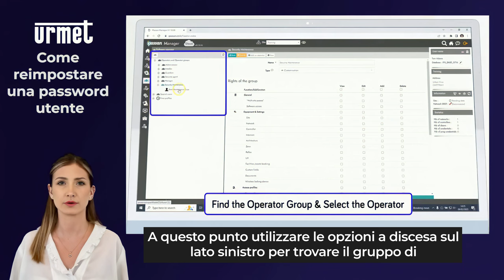3 Come reimpostare una psw